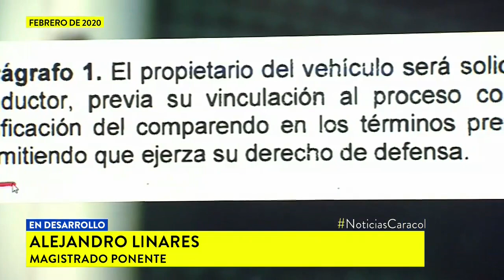Fotomultas en Colombia: esta es la sentencia de la Corte Constitucional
Cuatro meses después del fallo, el alto tribunal hace público el documento en el que se declara inexequible el hecho de cobrarles comparendos al infractor y al dueño del vehículo en el que se comete.